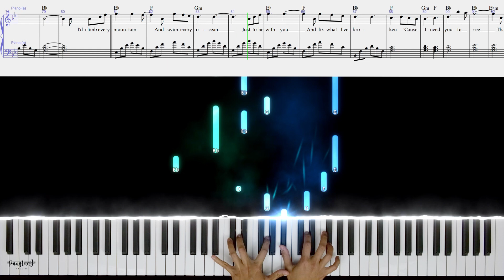You're the Reason (Scott Calum) - Piano Tutorial + Free Sheet Music